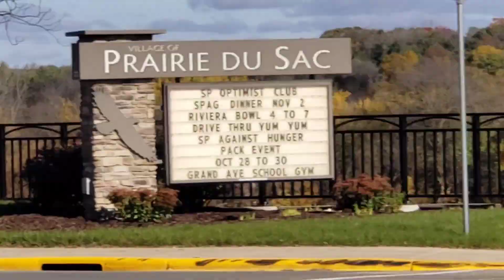Prarie du Sac October leaves